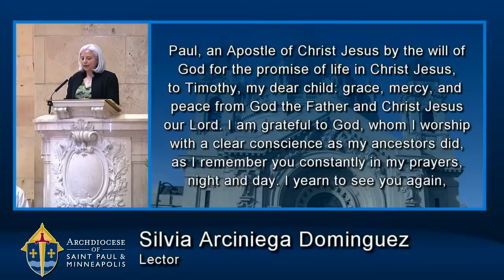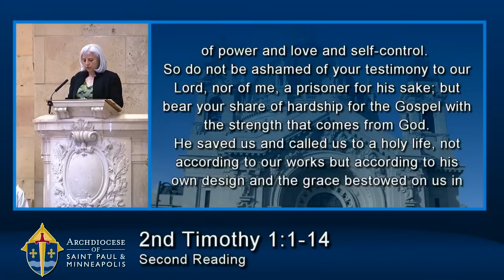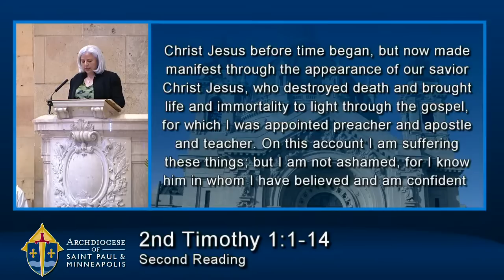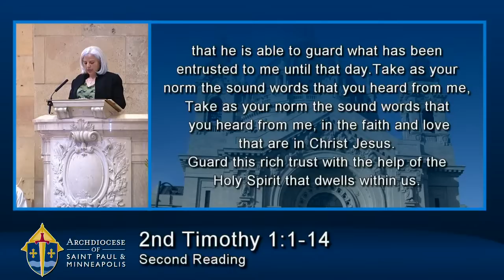Cathedral of Saint Paul Live Stream - 04-11-2023 (Ordination of Bishop Izen)